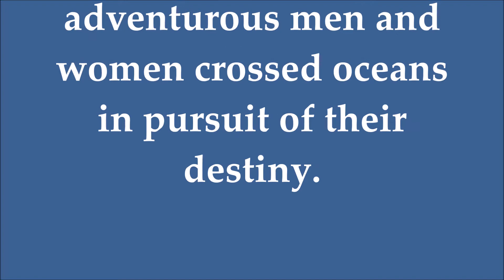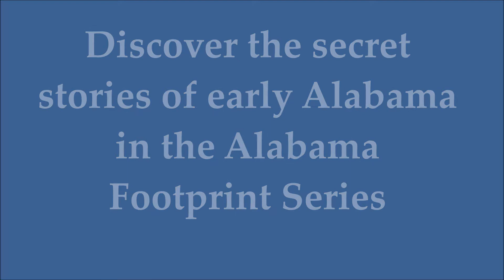Alabama footprints exploration amazon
Did you know there was a woman living alone in the wilderness of Alabama in 1792 or that De Soto's interpreter was almost roasted by the Indians?  Read these stories and more